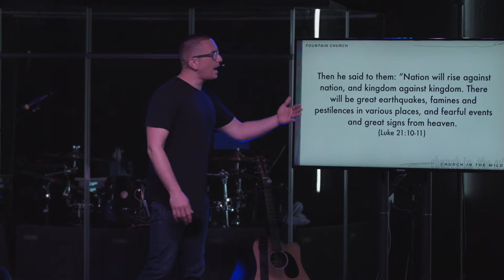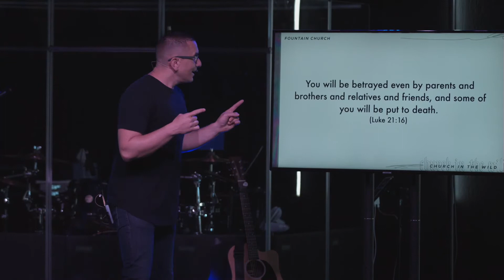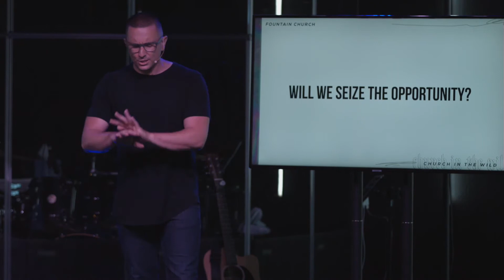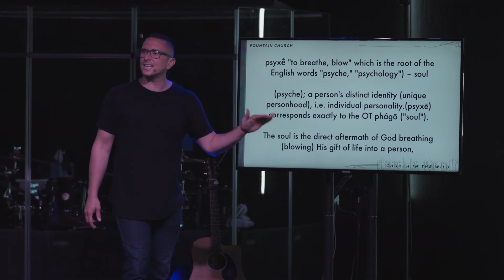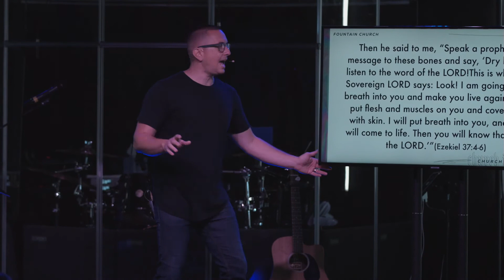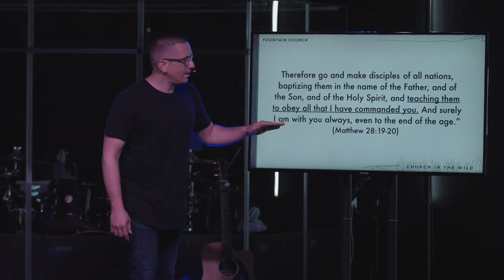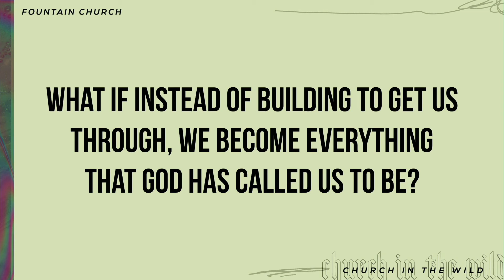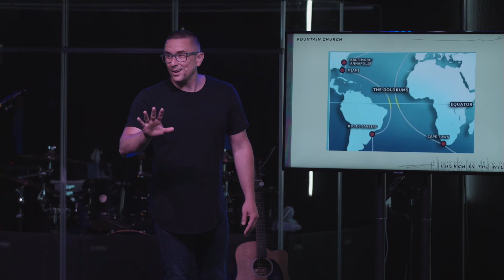Fountain Church // Church in the Wild // 6.28.20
Moving people closer to God and closer to others

// LINKS